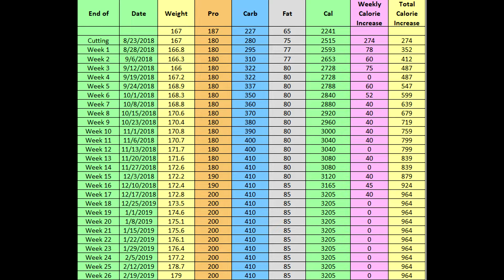Hunger Hormones - Reverse Diet Update Bonus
Hunger Hormones / Reverse Diet Update Bonus - New development in my reverse diet so wanted to quickly talk about leptin, ghrelin, and hunger while reverse dieting.